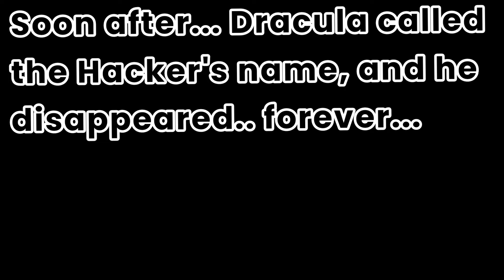Fresh vs HACKER Random PvP #2 Heartwood Online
Make sure to use Code "Fresh" in the store, before purchasing any gems, in order to support me.

Explore a vast and immersive world filled with adventure and exploration. Join forces with other players to battle fearsome raid bosses, uncover hidden treasures, and unlock new abilities and powers. Choose your path through crafting, PvP and PvE battles, guilds, politics, and a thriving player economy..

MOUNTS: Collect rare and legendary mounts so you can move faster in style.

CLASSES: Pick from Warrior, Rogue, Mage, or Priest. Each class has unique gear, abilities, and talents to help you fill a crucial role in a hunting party.

SKILLS: Current crafting and gathering skills include mining, blacksmithing, woodcutting, carpentry, tailoring, leather-working. But many more are in the works!

EQUIPMENT: Wear gear that suits your attitude and build path; fight with melee, magic, and ranged weapons.

GUILDS: The current Guild management UI lets you fully customize aspects of your guild. Create guild tags and ranks. Promote, invite, and kick members. Coming soon: Guild bank, guild cosmetics, guild house.

PETS: Collect pets to help you in battle and crafting, or just use them as a status symbol.

LEADER BOARDS: Compete with others for the top position on a variety of monthly leader boards such as crafting, PvP, item collections, and more. Monthly leaders will be rewarded with prizes and specialty cosmetics.

PVP EVENTS: Sharpen your blades for epic large scale player battles and other PvP events. Gain rewards for collecting bounties from wanted players.

PLAYER HOUSING: Not just a place to store belongings, but an opportunity to showcase your creativity and style. As you walk through towns and forests, you'll see homes adorned with exotic furniture and intricate gardens. Showcase your achievements and trophies earned in battles, displaying them prominently in your home. Our housing system will truly set us apart from other MMOs, and we can't wait for you to experience the joy of owning and decorating your own space.

?: This isn't the end of the road though. We have plans far beyond this list, along with any amazing suggestions from our community.

"Heartwood is very much an early access game still. We have a passionate and dedicated team that are working hard to expand on the game daily. Our team is composed of industry veterans, each member has at least 10+ years professional working experience with many titles under their belts. You’ll come to learn that polish is very important to us.

We wanted to give you an overview of what the early access launch will include.

As you all know early access is vaguely defined in the game industry. Many games will claim they are early access but there are sadly no real guidelines to determine what is “playable”. So many developers go live too early and under deliver. And for that reason we felt a responsibility to give a more specific explanation of what Heartwood has to offer right now.

Heartwood is a continual work in progress, meaning we have a strong foundation to build from.

We created enough content for a certain amount of levels. But it should be clear that the majority of our development time was spent building the bones of Heartwood. Many systems and features are complete but not fully implemented until thorough balancing can take place. This means we’ve paved the way for much faster content updates in the future."